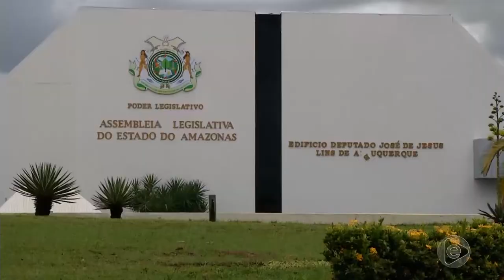6 Horas Notícias – 13 11 2019 03º Bloco